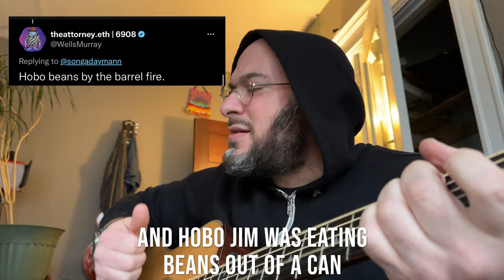Hobo Jim Was Eating Beans Out of A Can | Song A Day #5138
There were eyeballs on the skittles
and the orange breakfast table
was pumpkin like a seedling
And the festooned flypaper caught
Light in early evening
And hobo Jim was eating
Beans out of a can

Hunchbacks riding dragons
Spit coming up from geysers
Lap light musty tooth aches
Cornered by conveniently
Placed anachronisms

Frustrate by the riverside
Holed up in a pink tarantula
Must have been something you ate
Or else you have that brightly colored
Disease that is going around